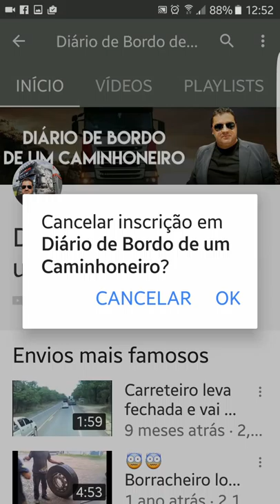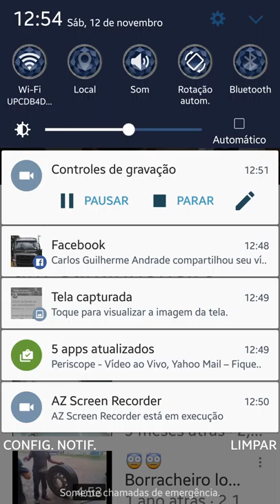COMO INSCREVER SE NO CANAL NO YOUTUBE